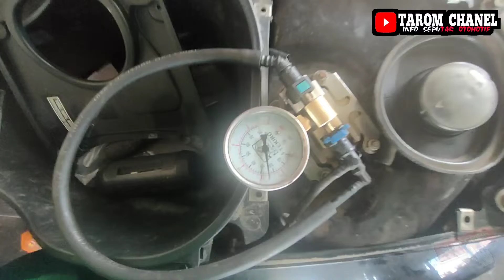Honda Scoopy gak ada tenaga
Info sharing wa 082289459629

Facebook hadimuhtarom